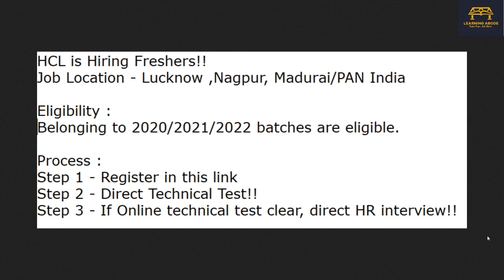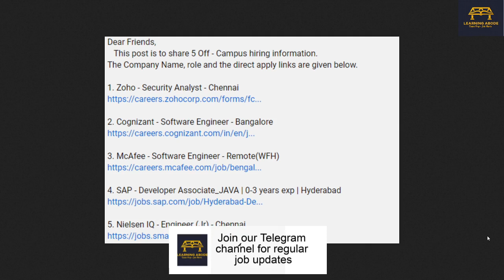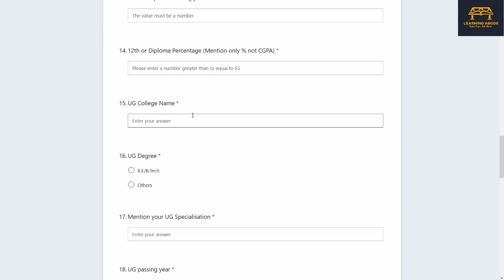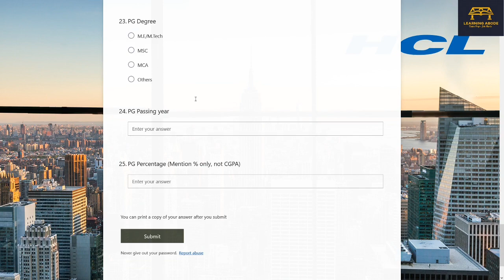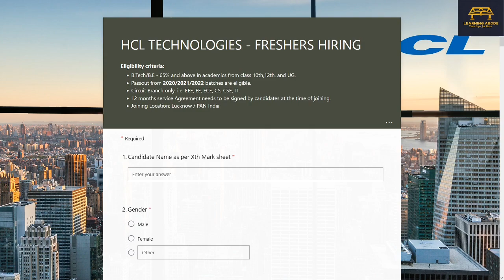HCL Recruitment 2022 | Massive Off Campus Hiring | Direct Offer | BE BTech | 2020 2021 2022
HCL Technologies has announced off campus recruitment for Engineering Graduates. Eligibility Criteria  and how to apply for this hiring is shared in this video.

off campus for 2020 batch
off campus for 2021 batch
off campus for 2022 batch
hcl off campus drive
software hiring
jobs freshers
fresher hiring
new job opportunities 2022
freshers hiring
Hiring freshers
freshers hiring
Hiring freshers
how to apply jobs direct in company
how to apply job in company at home
jobs at Madurai HCL
HCL Madurai jobs
IT jobs in Madurai
IT jobs in Tamilnadu
Direct offer without interview
software jobs in Madurai
software jobs in Tamilnadu
Madurai HCL jobs
Lucknow HCL jobs
Nagpur HCL jobs